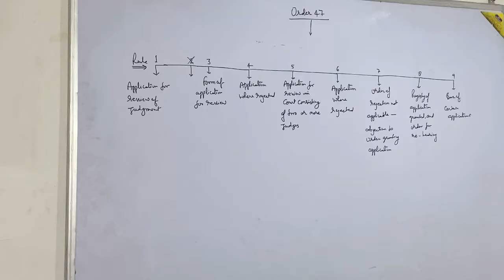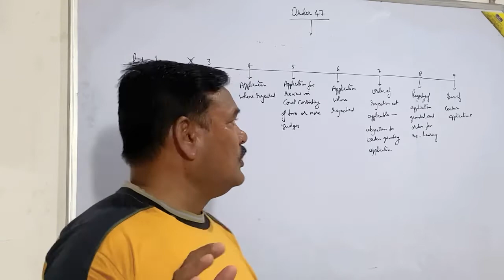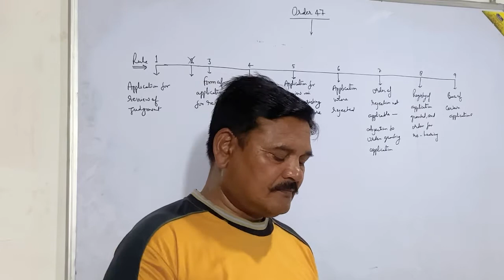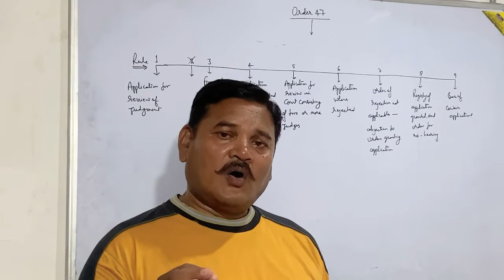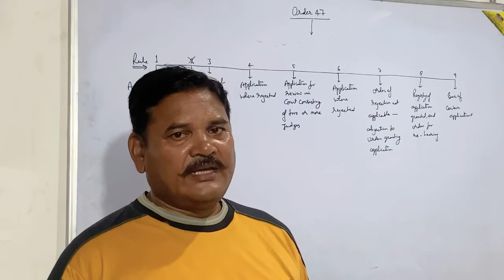CPC, 1908(Order 47; Rule 1-9)